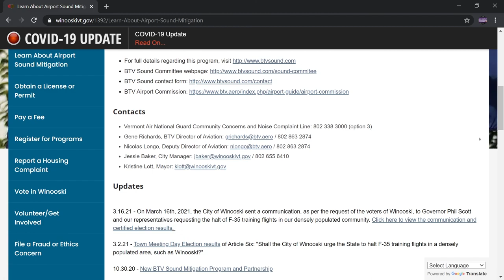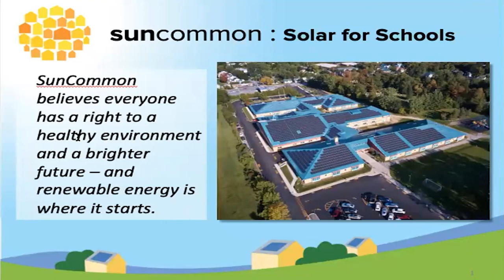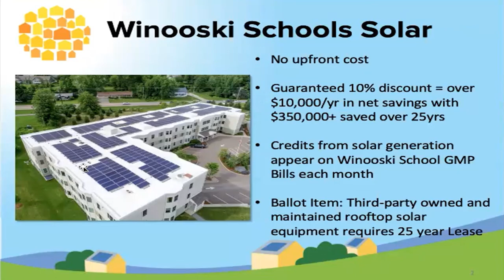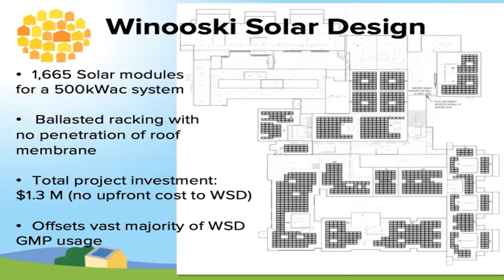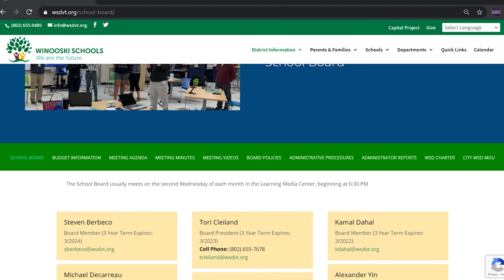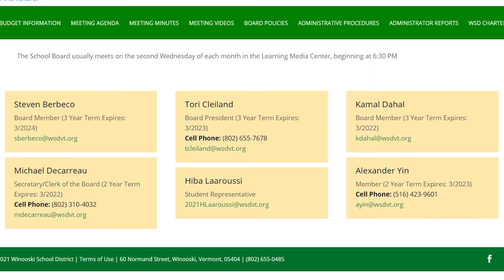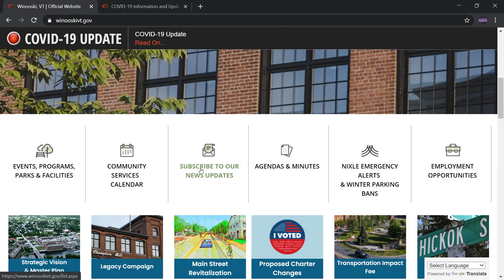In the World of Winooski: Recap Town Meeting Day 2021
City officials and elected representatives from Winooski recap Town Meeting Day decisions, and what they mean for Winooski.